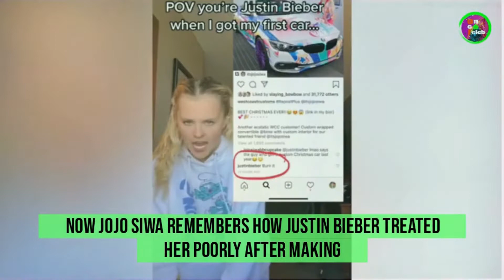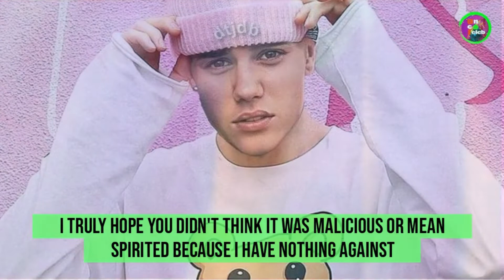Justin Bieber bullies this celebrity !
👋 Welcome. You Guys !
▶ Important clarification:
This video is copyrighted (copyrights) of the rights holder [UNCELEB] and is not allowed to be re-downloaded on any other channel

justin bieber
justin bieber net worth